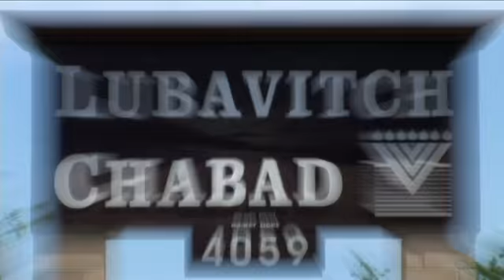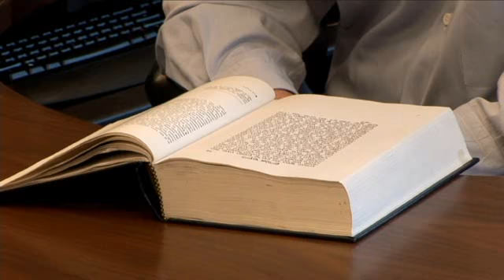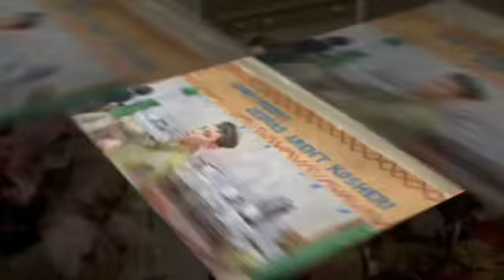Lubavitch Chabad of Skokie presents: What is Chabad?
What is Chabad? This amusing and informative clip was presented at Lubavitch Chabad of Skokie's Awards Dinner on September 13, 2009.

Lubavitch Chabad of Skokie is the ultimate resource for Jewish needs in Skokie. Our purpose is to help all Jews, whomever and however they may be, and this is the underlying principle that drives all our activities.